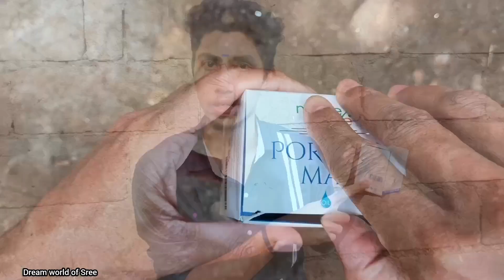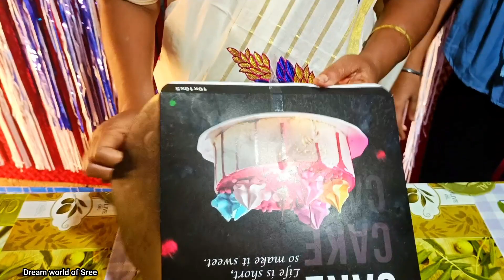അമ്മയുടെ Birthday celebration - നും ❤ശ്രീക്കുട്ടൻ കൊടുത്ത 70 ലക്ഷത്തിന്റെ birthday Gift -ഉം 😍❤❤❤🤩.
Nature Sure's Pores & Marks Premium Facial Oil പരീക്ഷിച്ച് നിങ്ങളുടെ തിരയലിന് പൂർണ്ണ വിരാമമിടുക

 പ്രകൃതിദത്ത അത്ഭുതകരമായ മോയ്‌സ്‌ചുറൈസർ, വികസിച്ച ചർമ്മ സുഷിരങ്ങൾ അടയ്ക്കുകയും നിറയ്ക്കുകയും സ്ട്രെച്ച് മാർക്കുകൾ സുഖപ്പെടുത്തുകയും എലാസ്റ്റിൻ, കൊളാജൻ, കെരാറ്റിൻ എന്നിവയുടെ നഷ്ടം തടയുകയും ചെയ്യുന്നു.നിങ്ങൾക്ക് ചർമ്മവുമായി ബന്ധപ്പെട്ട എന്തെങ്കിലും ചോദ്യങ്ങളുണ്ടെങ്കിൽ അല്ലെങ്കിൽ നിങ്ങൾക്ക് എന്തെങ്കിലും ആരോഗ്യ ഉപദേശം ആവശ്യമുണ്ടെങ്കിൽ, നിങ്ങൾക്ക് Nature Sure നൽകുന്ന ഡോക്ടറിൽ നിന്ന് സൗജന്യ കൺസൾട്ടേഷൻ ലഭിക്കും, വിവരണത്തിൽ നൽകിയിരിക്കുന്ന ലിങ്കിൽ പോയി നിങ്ങളുടെ വിശദാംശങ്ങൾ പൂരിപ്പിക്കുക, അവർ നിങ്ങളെ ബന്ധപ്പെടും.

നിങ്ങൾക്ക് ചർമ്മവുമായി ബന്ധപ്പെട്ട എന്തെങ്കിലും ചോദ്യങ്ങളുണ്ടെങ്കിൽ അല്ലെങ്കിൽ നിങ്ങൾക്ക് എന്തെങ്കിലും ആരോഗ്യ ഉപദേശം ആവശ്യമുണ്ടെങ്കിൽ, നിങ്ങൾക്ക് Nature Sure നൽകുന്ന ഡോക്ടറിൽ നിന്ന് സൗജന്യ കൺസൾട്ടേഷൻ ലഭിക്കും,, വിവരണത്തിൽ നൽകിയിരിക്കുന്ന ലിങ്കിൽ പോയി നിങ്ങളുടെ വിശദാംശങ്ങൾ പൂരിപ്പിക്കുക, അവർ നിങ്ങളെ ബന്ധപ്പെടും.